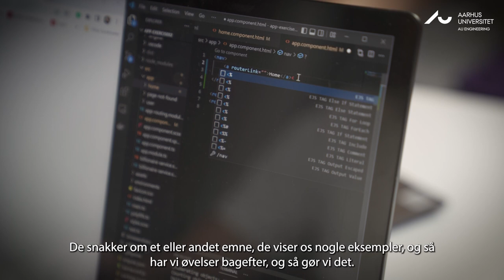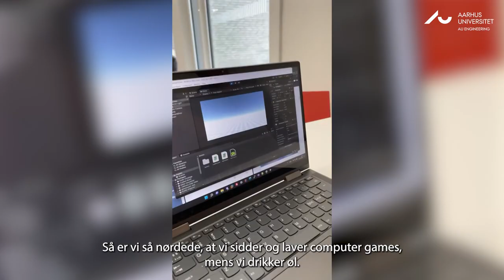Vil du læse til Softwareteknologi på Aarhus Universitet? Så se med her.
Hvordan er det at læse til softwareingeniør på Aarhus Universitet? Det kan du lære meget mere om i denne film, hvor du møder ingeniørstuderende, der selv fortæller om deres studieliv og dagligdag på universitetet. Bliv klogere på, hvad man lærer, hvorfor man lærer det, og hvad man kan arbejde med, hvis man uddanner sig til diplomingeniør i Softwareteknologi på AU.
På vores hjemmeside ingenioer.au.dk kan du læse meget mere om vores mange ingeniøruddannelser og lade dig inspirere af studerende, som fortæller deres egne historier om studievalg og studietvivl.